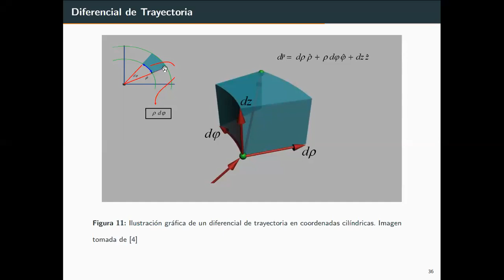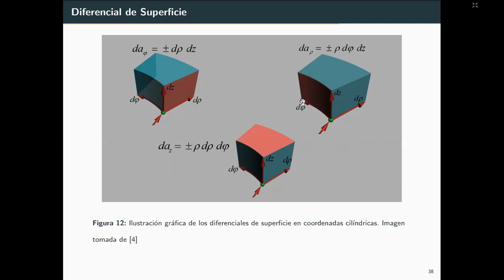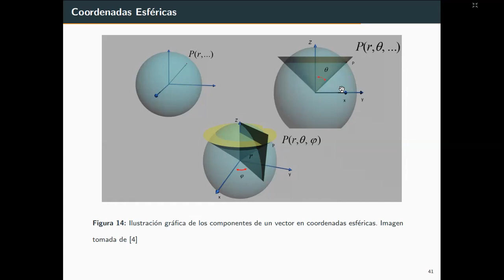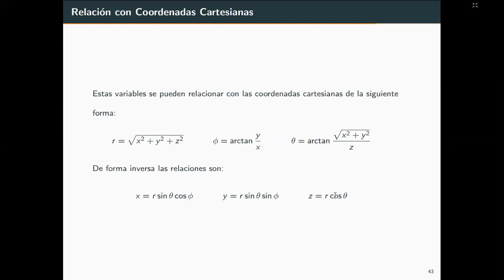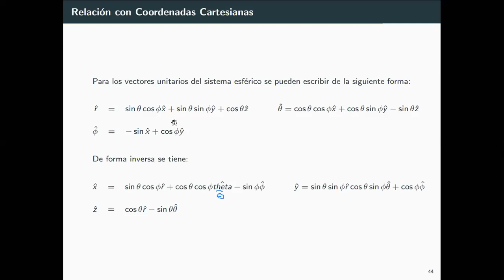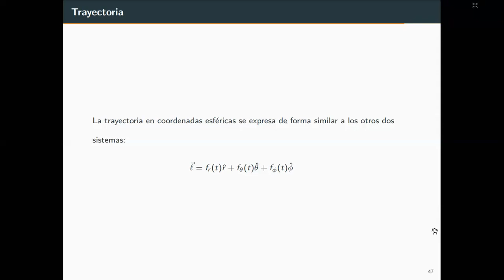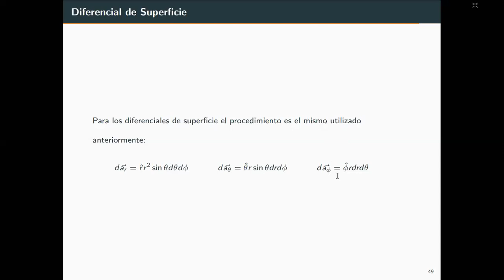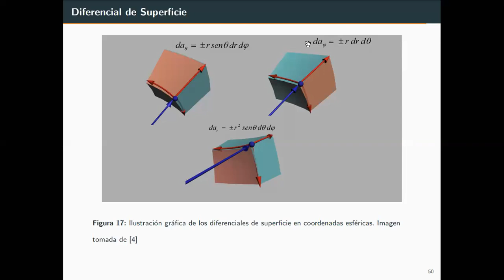Física 321 (Química) Clase No. 2 parte 1 - Vectores